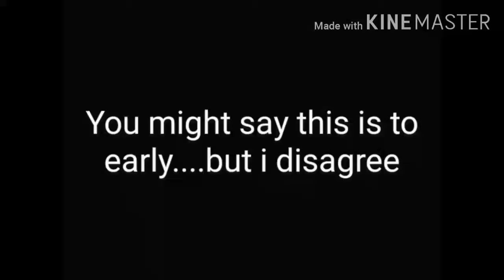FACE REVEAL😱😱*NOT CLICKBAIT*😱😱